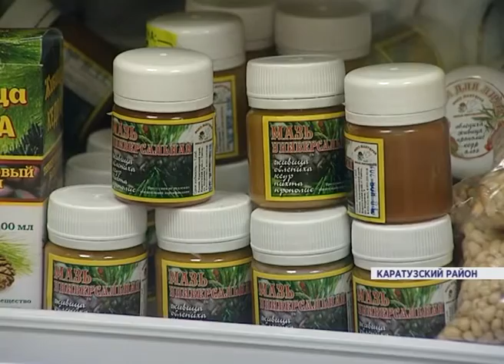Открылась лавка мастеров своими руками (Новости 04.12.15)